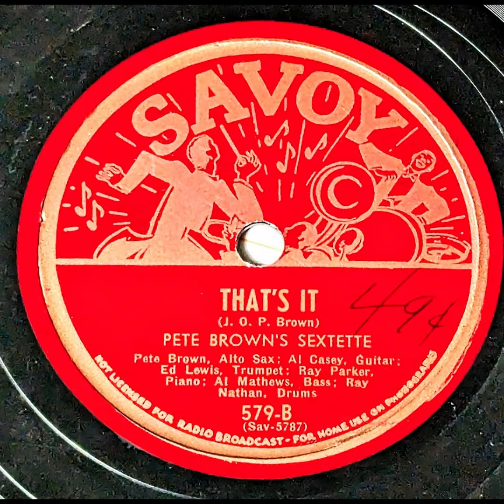That's It - Pete Brown's Sextette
Be Bop Jazz